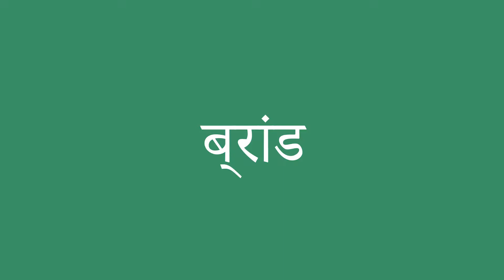ब्रांड इंग्लिश में क्या है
ब्रांड को अंग्रेजी में सही तरह से कैसे बोलें। ध्यान से सुनो।
ब्रांड का हिंदी से अंग्रेजी में सही अनुवाद क्या है?आप अमेरिकी व्यक्ति की यरह बोलिए।